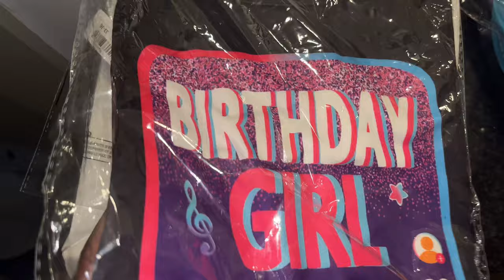VLOG || DANCE SHOW, PREPPING, PLANNING AND SHOPPING FOR MY BABY BDAY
Daily Journals And Guides: